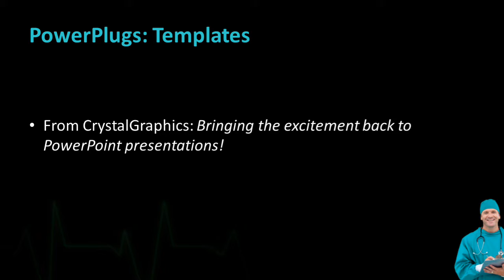Medical_Concept_VT_co_10_ws CrystalGraphics.com PowerPoint Video Enhanced Templates